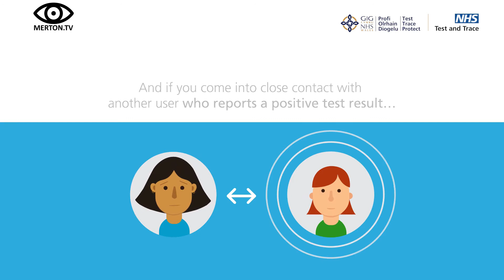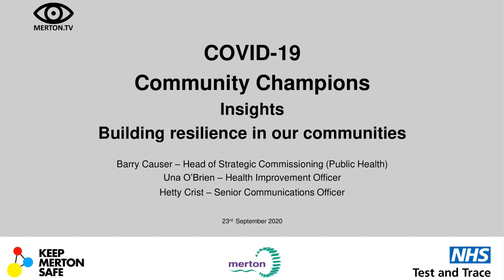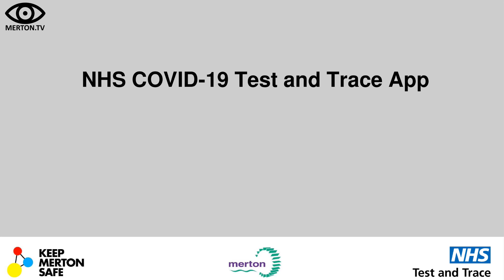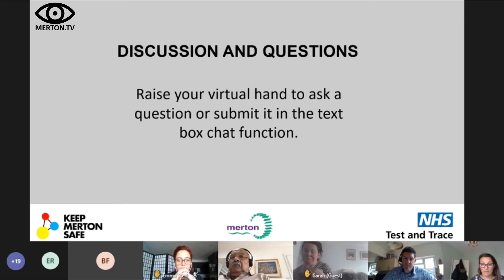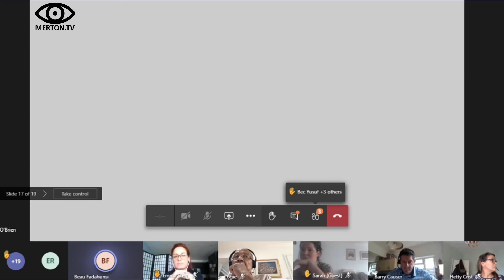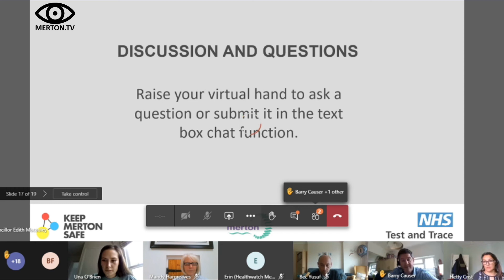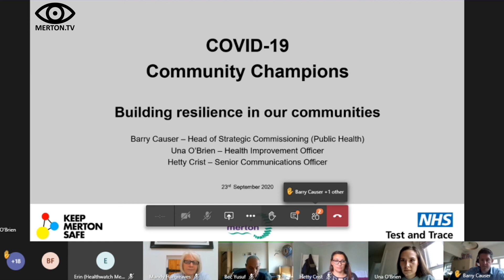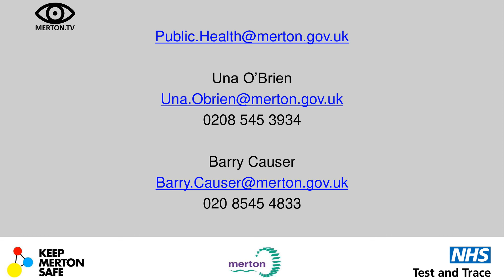COVID 19 Community Champions Drop in Meeting 23 September 2020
You and your organisation can now help us control the spread of COVID-19 by registering to become a Community Champion.

As a COVID-19 Community Champion, you can help to stop the spread of COVID-19 within your workplace by sharing clear and consistent messages from the NHS and Public Health.

We will provide Champions with the latest campaign materials on COVID-19 via email and text message, and at weekly virtual drop-in meetings. They will then share this information with their colleagues, family, friends, and communities.

The drop-in meetings, which will also give Champions a chance to feedback what is and isn’t working and their ideas for future engagement, will take place every Wednesday, starting from 23 September at 12 noon, 1pm, 7pm and 8pm.

Anyone who lives or works in Merton can become a COVID-19 Community Champion.